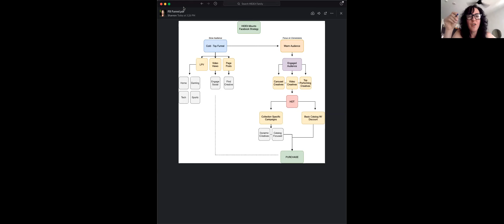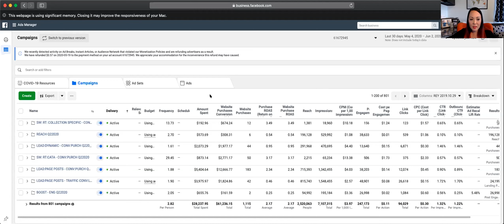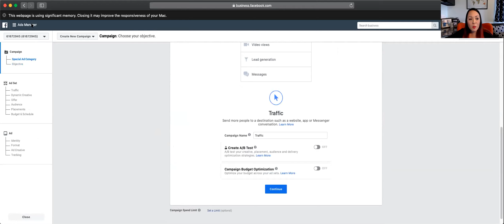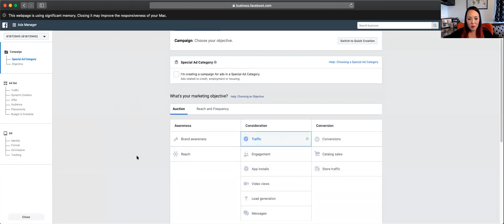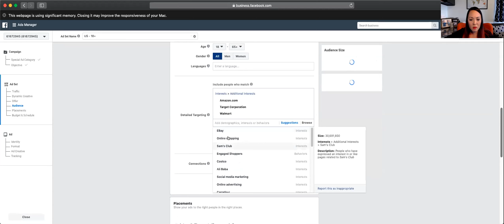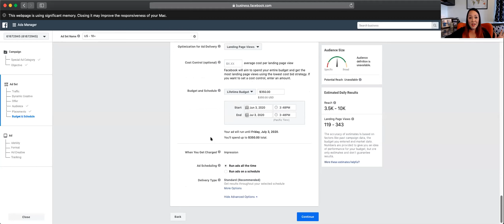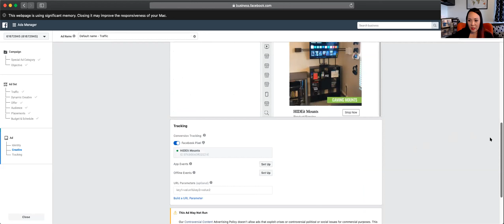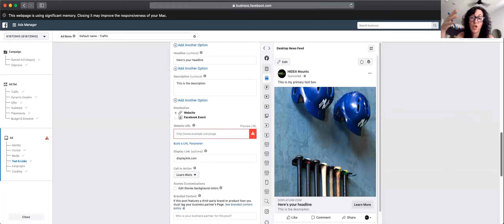Inside Voices Week 9: Facebook Ads Explained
In this session, Relina Shirley, the co-founder and CEO of HIDEit Mounts, explained her strategy about how to run Facebook ads.